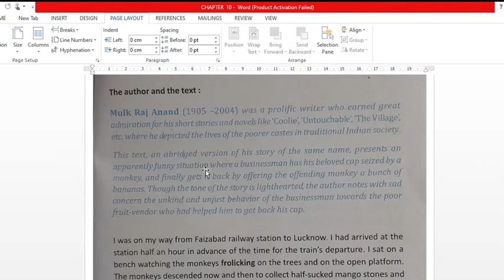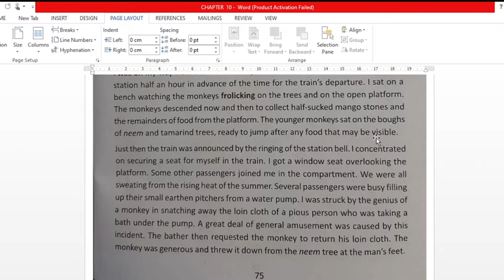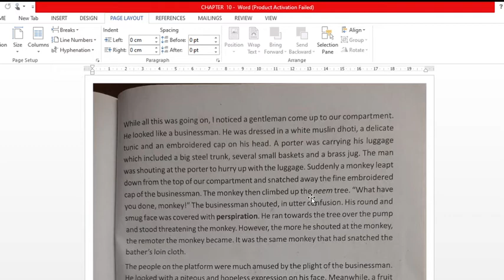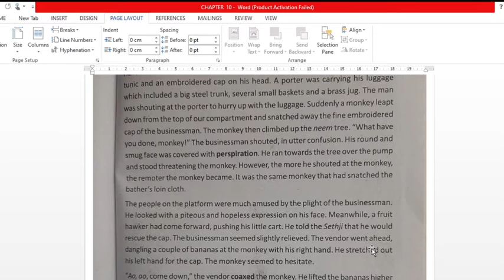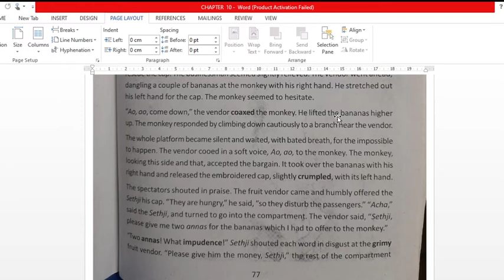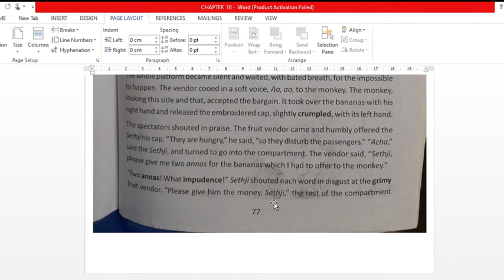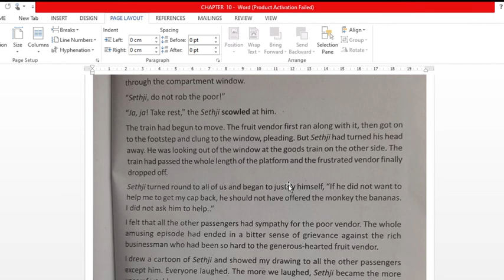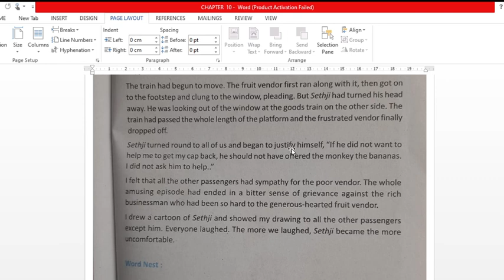IX ENGLISH TEXT CH 10